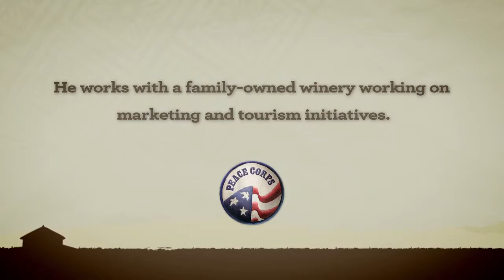Peace Corps Project - Wine Making in Georgia